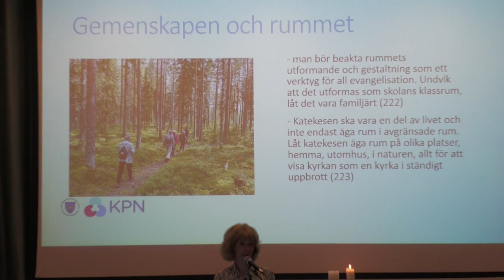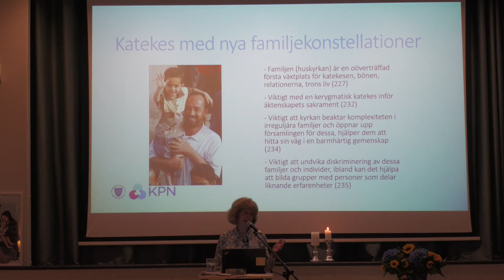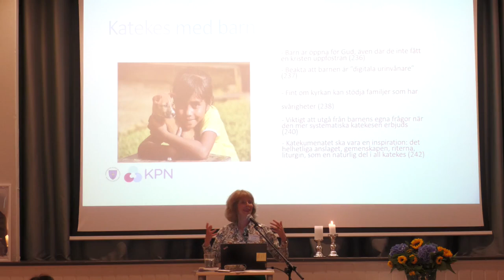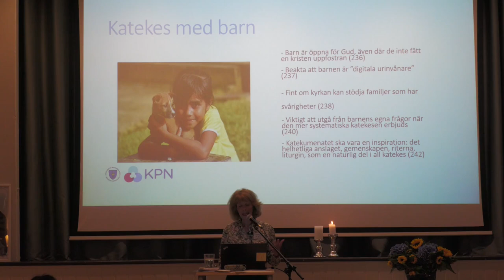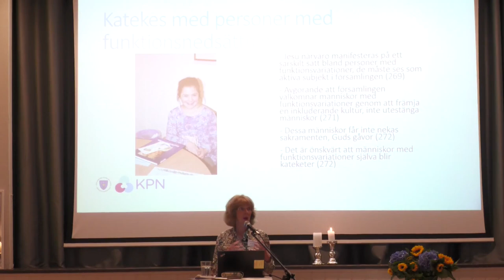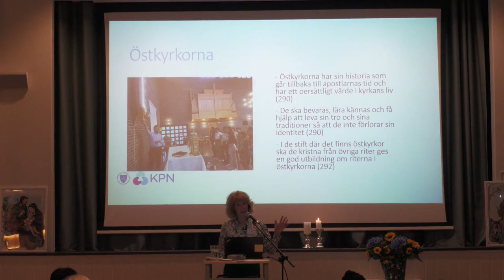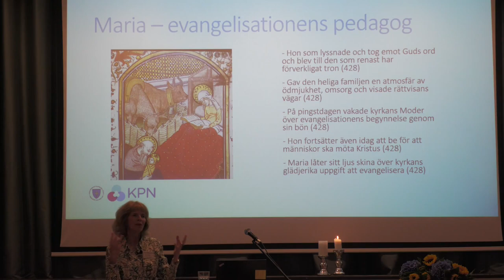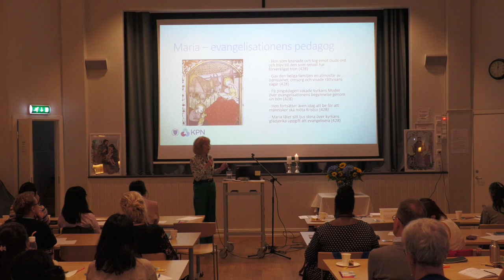Direktoriet – inspirasjon og utfordring for katekesen i Norge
v/ Ulrika Erlandsson